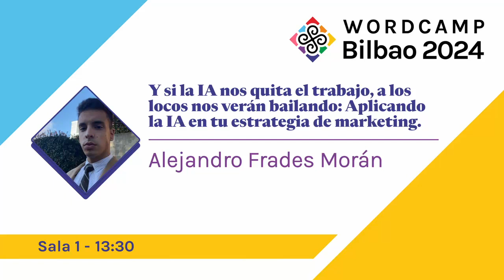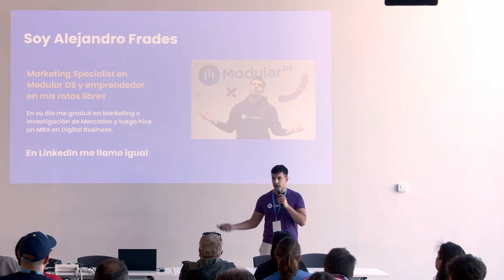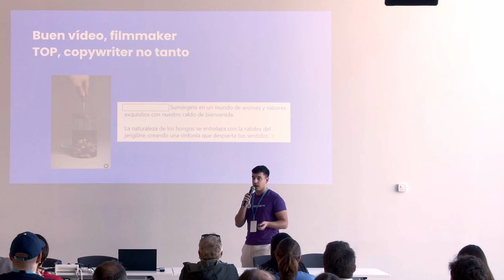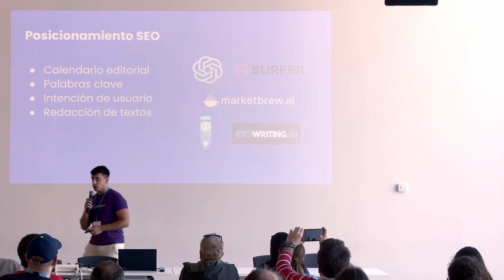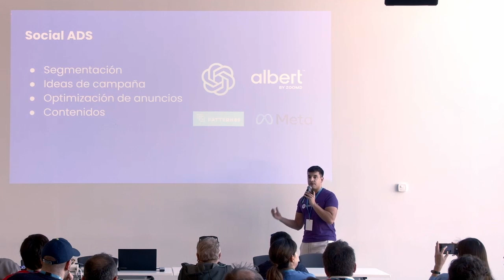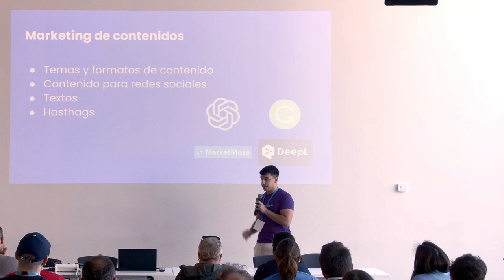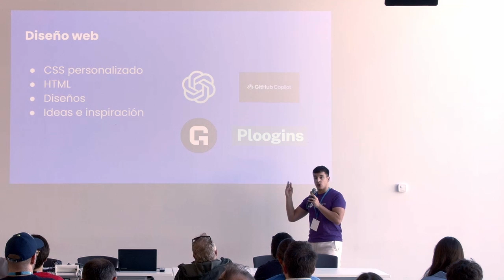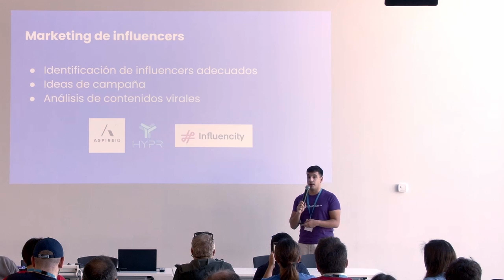Y si la IA nos quita el trabajo, a los locos nos verán bailando: Aplicando la IA en tu estrategia de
Es cierto que existe una posibilidad de que la IA nos quite el trabajo a todos los que nos dedicamos al marketing. También es cierto que no me importa dedicarme a la construcción o a ser repartidor.

Pero prefiero echarle un pulso a la IA, aplicándola a nuestras estrategias de marketing.